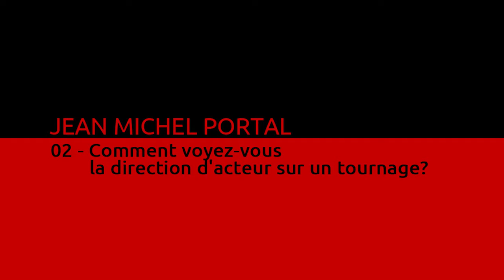Jean-Michel Portal : comédien.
Gros plan sur un métier : comédien
Le 13 février 2013, le comédien Jean-Michel Portal a rencontré le public à l’occasion des Rencontres de l’Education Artistique aux Images.
Jean-Michel Portal a fait ses débuts au cinéma en 1990. Il obtient ses premiers rôles importants dans Nos vies heureuses de Jacques Maillot et La Chambre des officiers de François Dupeyron, ce qui lui valut d’être nommé pour le César 2002 du Meilleur espoir. Il continue son chemin au cinéma avec des réalisateurs comme Bernard Rapp, Raoul Ruiz, Isabelle Nanty, Rémi Bezançon, Christophe Honoré.
En 2009, il tourne aux côtés de Philippe Katerine dans Je suis un no man’s land de Thierry Jousse et décroche l’un des rôles principaux dans la série Les Invincibles diffusée sur Arte.